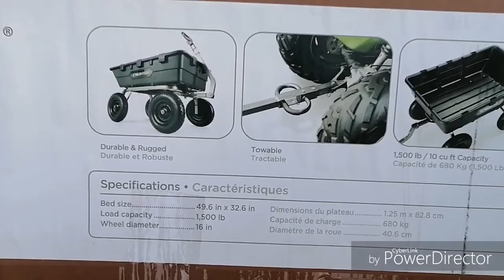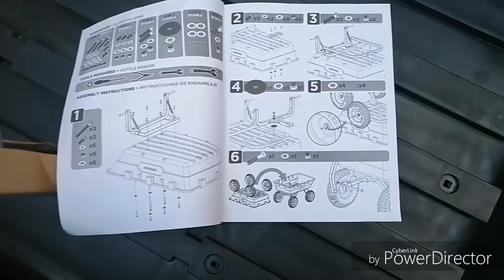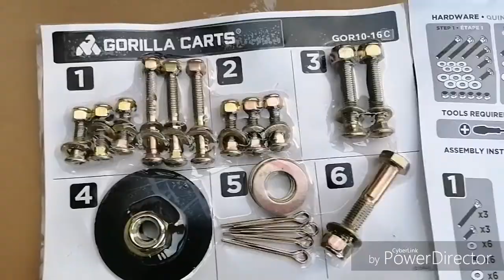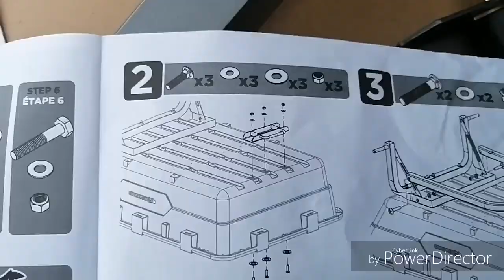unboxing and assembling heavy duty Gorilla carts load capacity 1500 lb